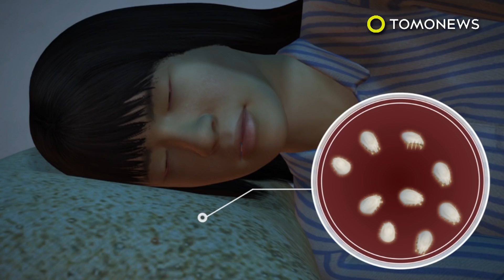Bulu mata wanita ini penuh kutu! Kenapa ya? - TomoNews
CINA — Seorang wanita asal Cina bernama Xu dari Hubei mengajarkan kita tentang pentingnya menjaga kebersihan lingkungan. Wanita ini sudah merasakan gatal di matanya hingga merah. Awalnya dia pikir ini hanya masalah biasa. Dikatakan bahwa selama dua tahun dia hanya menggunakan obat tetes mata. Namun lama-lama bulu matanya mulai saling melekat.

Dia pun mengecek ke dokter. Dokter menemukan sesuatu yang mengejutkan! Dia temukan kutu pada bulu mata gadis itu! Bahkan setelah dicek dengan mikroskoop, dokter temukan lebih dari 10 kutu dalam satu bulu matanya.

Ternyata sudah hampir selama 5 tahun si wanita tidak mengganti sarung bantalnya. Jadi, jangan lupa ganti sarung bantal kalian malam ini ya!